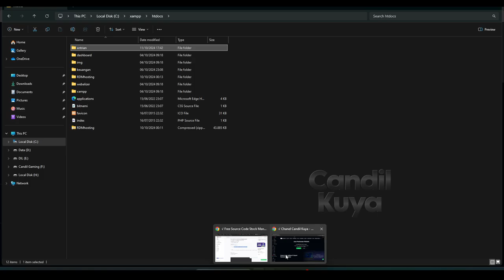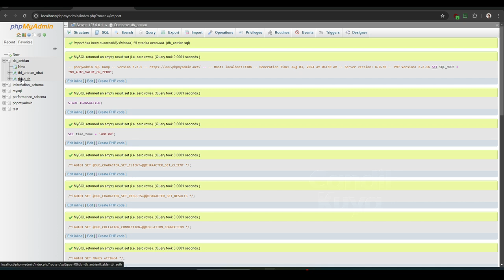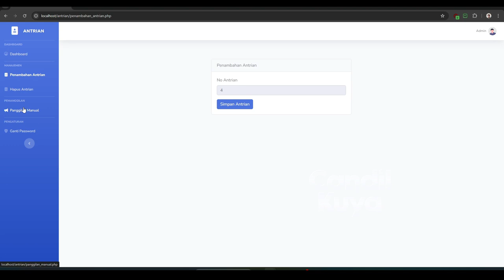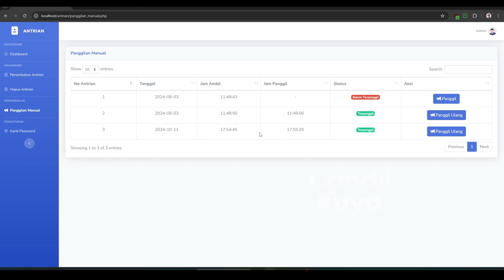Source Code Aplikasi Antrian Rumah Sakit Berbasis Web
Halo semuanya! Selamat datang di Candil Kuya👋, mau bikin Antrian Rumah Sakit Berbasis Website?

Di video ini, saya akan membagikan source code aplikasi berbasis website yang dapat kamu gunakan dan modifikasi sesuai kebutuhan. Aplikasi ini sangat mudah dipelajari, yang harus Anda lakukan adalah mengikuti instruksi kami langkah demi langkah yang tersedia di dalam video di atas.

Ada banyak source code aplikasi berbasis website yang saya bagikan secara gratis, bisa anda temukan di playlist berikut:

Fitur Utama:

Desain responsif dan modern
Backend yang mudah dikonfigurasi
Database terintegrasi
Pengelolaan data yang efisien
Mudah dikustomisasi untuk kebutuhan proyekmu

📂 Download Source Code:
Link download bisa kamu temukan di kolom deskripsi di bawah ini!

Jika ada pertanyaan atau request tutorial, tinggalkan komentar di bawah!

belajar coding
website gratis
tutorial membuat website
aplikasi PHP
source code aplikasi
belajar HTML CSS JavaScript
aplikasi sekolah
sistem manajemen website
website management system

Keyword SEO:
source code aplikasi berbasis web gratis,
cara membuat aplikasi berbasis website,
download source code aplikasi website,
tutorial web development untuk pemula,
belajar coding dari nol,
aplikasi website dengan PHP dan MySQL,
membuat website responsif dengan HTML dan CSS,
download source code aplikasi manajemen,
aplikasi sekolah berbasis web,
belajar membuat aplikasi web sederhana,
framework terbaik untuk web development,
tutorial lengkap membuat website dari awal,
cara mudah membuat website dengan PHP,
source code aplikasi web gratis dan open source,
belajar membuat sistem manajemen website,